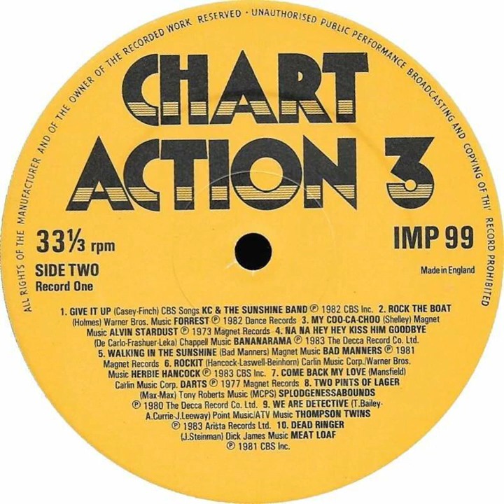Alvin Stardust - My Coo Ca Choo Backwards